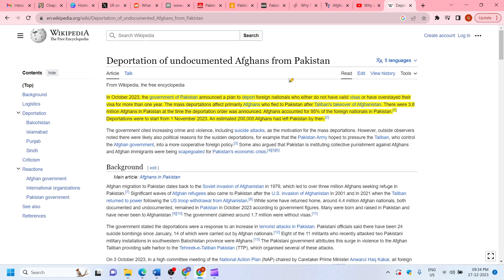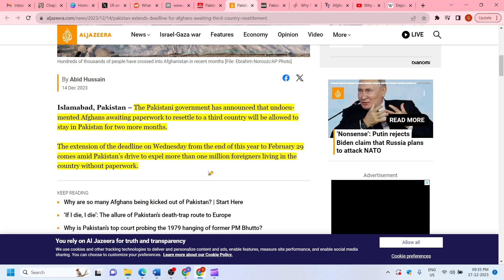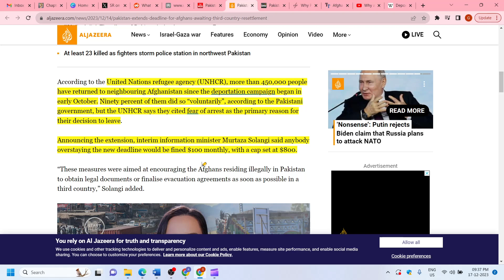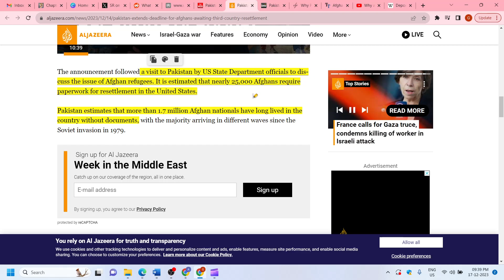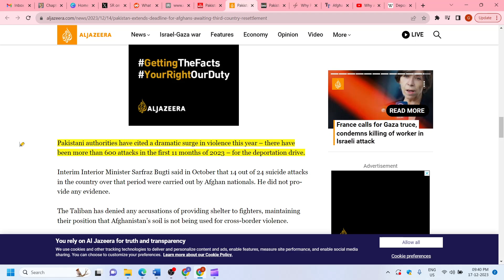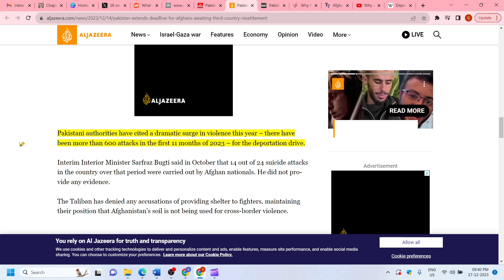Why Pakistan' is Deporting Afghan Refugees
Today in this video I will talk about nationalism in South Asia. The country in focus today is Pakistan and it is deporting Afghan refugees.